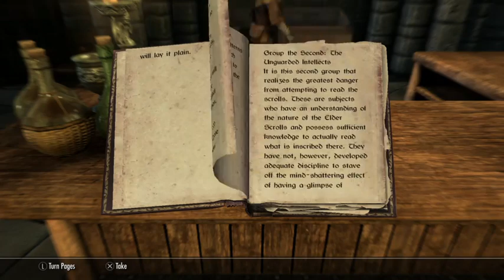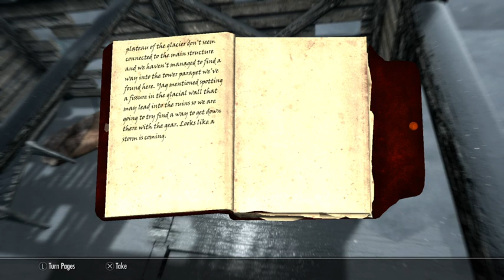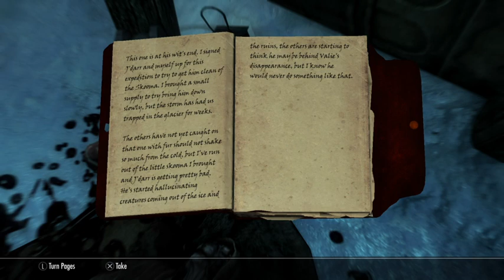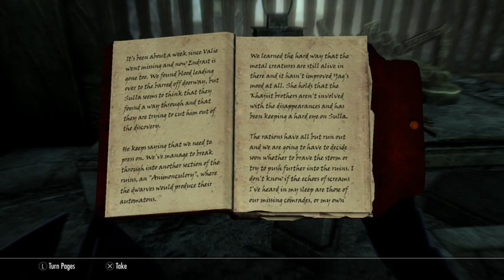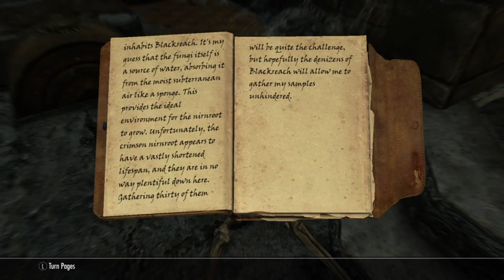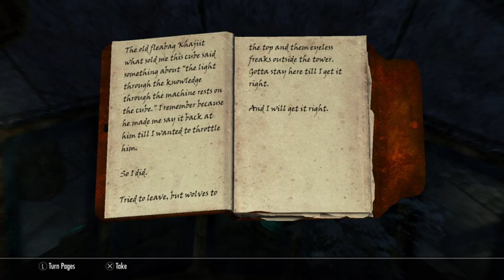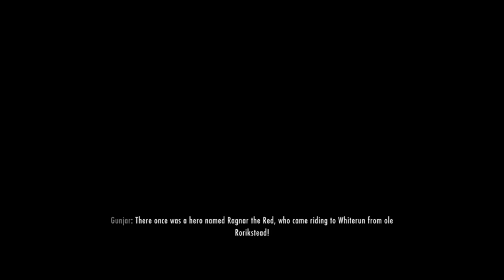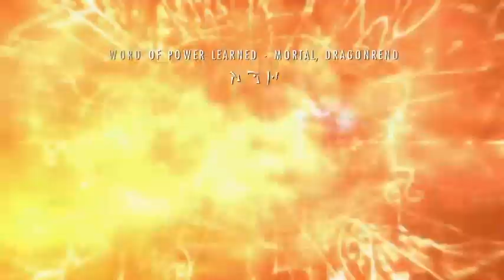Matt Holland Author Dot Skyrim 12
Big Hungry Joe is back and hungrier than ever!